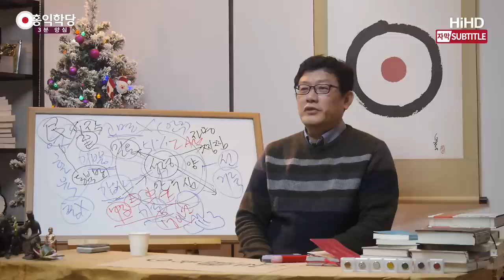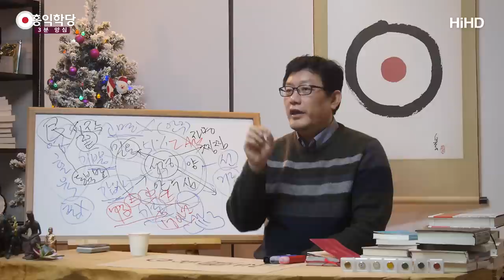[3분 양심] 역경 속에 답이 있다_홍익학당.윤홍식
(180114 일요대담) 역경이 올수록 오히려 정신 차리고 깨어있기 더 좋아요.
여러분 눈앞에 지금 즐거운 것이 있는데 깨어있고 싶으세요?
그것을 즐겨야지요.

여러분을 들어다가 똥통에 던지면 깨어있습니다.
팔도 내 팔이 아니에요. 왜? 똥하고 만나고 있잖아요.
정신만 붙잡고, 어떤 것도 다 내려놔 버립니다.
나를 부인해요.
‘이 냄새도 똥냄새가 아니요.

이 몸도 똥통에 있는 것이 아니라 극락이다.
아미타불. 아미타불. 예수님. 아버지.’
하면서 극도로 깨어있게 돼요.

여러분, 역경이 수행입니다.
역경을 자꾸 겪으시면서, 역경과 순경 사이에
나는 늘 한결같다는 것을 아시면 그대로 수행이에요.

따로 참선하지 않으셔도 수행이에요.
그 힘을 받으시면 여러분은 무서워집니다.
이제 순경과 역경을 떠나서, 힘들건, 편하건,
‘나’라는 존재, 알맹이를 알게 돼요.

그러면 그 자리가 하느님 자리이고, 성령 자리이고,
이 힘으로 살아가시면, 힘든 일 있을 때
‘모른다’ 해서 일체를 내려놓고
고통을 겪지 마시라는 것이 아니에요.
그것은 아라한의 도이지 보살도는 아니에요.

보살도를 하려면, 힘든 일이 오면 온몸으로 힘들어하세요.
왜? 그건 독특한 경험입니다.
그런 힘든 일을 겪어야 똑같은 처지에 있는
다른 중생을 이해할 수 있어요.

여러분, 겪지 않으면 몰라요.
드라마로 보고 알 것 같잖아요? 몰라요.
여러분이 진짜로 병원에 가서 앉아봐야 실감 나죠.
병원 드라마 아무리 봐도 남 얘기죠.
여러분이 사소한 일로라도
병원에 가서 앉아있으면 기분이 아주 오묘하죠.

저도 고소 건 때문에 경찰서를 한 번 간 적이 있습니다.
드라마에서 경찰서를 볼 때는 편하게 보는데,
가서 앉아 있으면 오히려 내가 피해자인데도
‘아. 여기 있고 싶지 않다.’ 이런 마음이 들어요.

온몸으로 와요.
여기 있는 게 뭔지 말할 수 없는 정보들이 와요.
현장에 가보지 않으면 모릅니다.

그러니까 그런 역경이 왔을 때
‘모른다. 이 또한 모른다.’ 하고
내려놓으시라는 것이 아니라,
그 일을 온몸으로 겪되,
그 일에 물들지 않는 내 정신을 보면서,
정신 차리고 그 일을 겪자는 것입니다.

그 일을 겪는 것은 모두 훌륭한 보살도의
자료와 경험이 됩니다.
그 한 번 겪은 경험이 나중에 두고두고
수많은 중생을 구할 때의 재료가 됩니다.

단, 거기에 휘둘리지 않고 정신 차리고 있어야 합니다.
겪을 것을 다 겪더라도 ‘내 정신만은 내가 챙기고 있겠다.’
하는 마음으로 있으면, 겪을 것을 다 겪고,
그 역경이 사라지고 나면 그 정신이 더 단련돼 있습니다.

그 단련된 정신으로 또 역경을 이겨내면서
그 힘이 커지는 것이 진짜 견성이고, 보살의 수행이에요.
제가 ‘모른다’를 하라니까, 막연히
“‘다 모른다’ 하고 편해야 하나 보다.”
하시는 분도 계신데,
그것이 아니라 그 힘든 역경 속에서도
감사할 수 있고, 힘든 역경 속을 구르면서도
내면의 기쁨을 잃지 마시라는 것입니다.

여러분, 참나는 역경 속에 굴러도 절대 오염되지 않습니다.
그것을 확인해 보세요.
역경 속에서 힘들 때, 에고는 힘들다고 하는데,
참나는 기쁨을 잃지 않고,
참나는 감사를 잃지 않고 있어요.
그 자리도 의식하면서 살아가는 것뿐이에요.

우리 안에 있는 근원 자리, 불변의 자리를 의식하면서
역경도 겪고, 인간으로서 할 것 다 하시고
살아보시라는 거예요.
그러면 그것이 훌륭한 양면의 수행이 됩니다.
그것이 하나로 승화되면 보살도입니다.

한편으로는 중생의 수업을 받았고,
한편으로는 깨달음의 수업을 받은 것이 합쳐져서
보살의 수업이 됩니다.

어떤 역경을 가져다 놓아도
겪어본 일이기 때문에 능수능란해지고,
정신이 깨어서 내 힘으로 해결하는 것이 아니라,
내 안에서 자명, 찜찜의 양심의 목소리를 들으면서
양심으로 해결할 수 있는 능력을 끌어낼 수 있습니다.